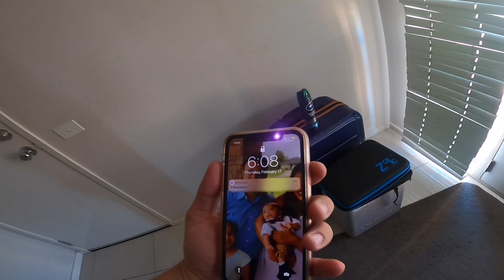ROCK FISHING FOR PELAGICS! 4 DAY FISHING TRIP!! part one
This is a mission I have wanted to go on for a long time and finally the time was right. Headed out with the good bros, Dini, dennis and domo. This was a trip to remember thats for sure with epic pelagic action during the day and the monsters of the ocean at night. Hope you guys enjoy this episode 😎

For awesome gift ideas for loved ones check out Belle Lumiere